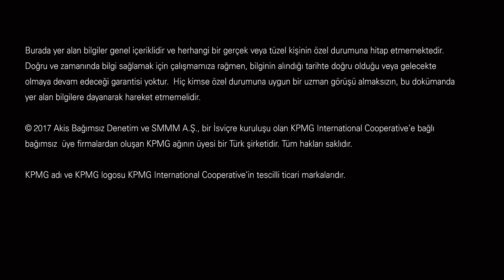Siber Suç Nedir?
Bilgi Teknolojileri Danışmanlığı Şirket Ortağımız Tanıl Durkaya, siber suç, siber güvenlik ve bu konuda izlenmesi gereken doğru yaklaşımı anlatıyor. Detaylı bilgi için "Siber Güvenlikte En Yaygın Beş Yanılgı" isimli yayınımız inceleyebilirsiniz;